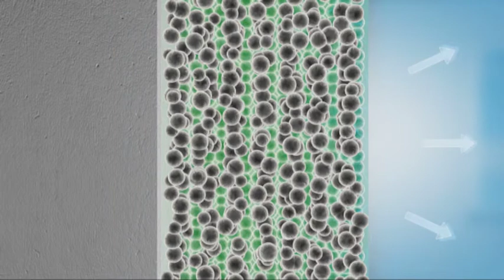Co mogę zrobić żeby uniknąć pleśni?